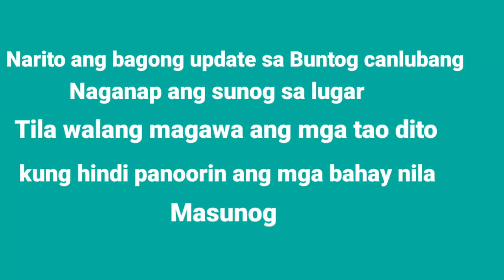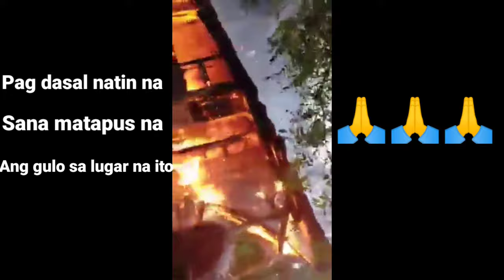UPDATE BUNTOG CANLUBANG SUNOG| VIRAL | MOTOVEN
Sana ay matapus na ang gulo sa kanilang lugar namay matahimik na ang kanilang lugar at wala ng iba pang masaktan pa

music background by JM FR